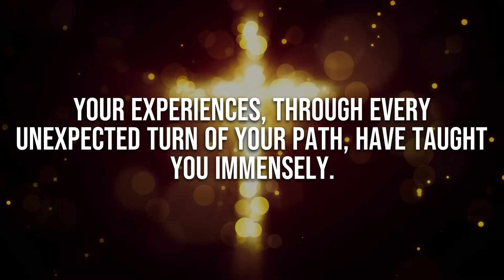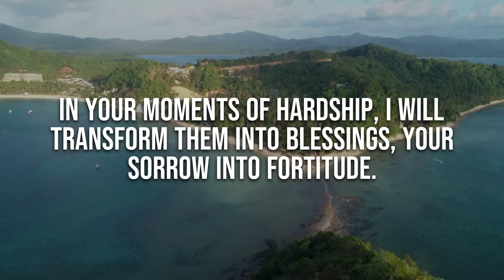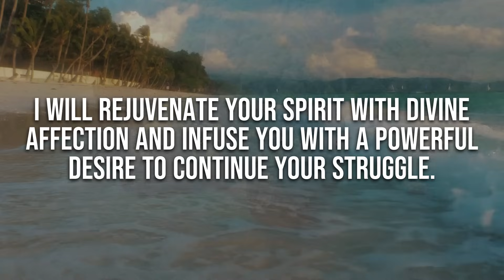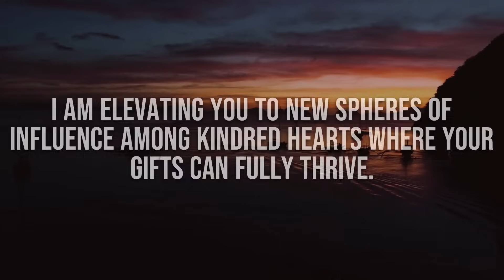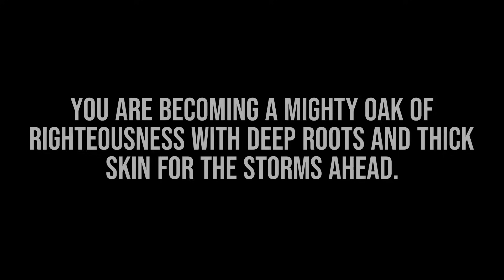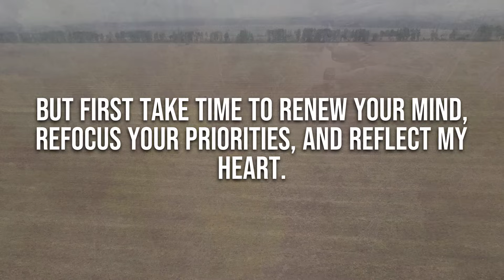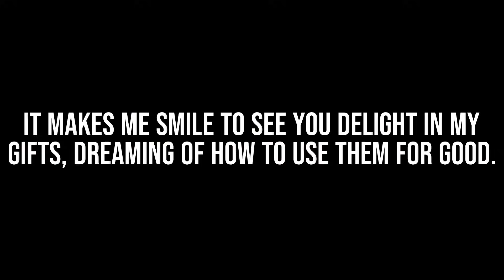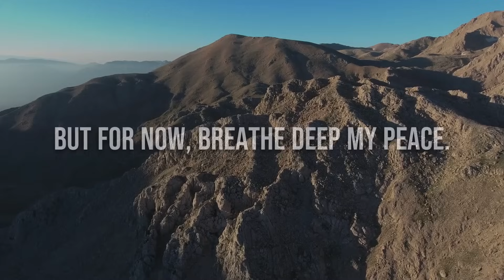God Says: "Listen It's About Your Heart" | God's Message Now For Me Today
God helps
Godly quotes
Bible Quotes
God Message Tarot
Financial abundance
Angels message
Jesus message
Godly quotes
Lord Helps
Jesus quotes
God
God message
Jesus
Jesus message
God messages
Urgent message from God
Jesus says
Angel Signs
God msg
Angels message
Universe message
Money miracle
Life quotes
Faith quotes
Universe message
Angel message
God Message For You Today
God says
Positive life affirmation
1111
Inspirational message
Spiritual guidance
Overcoming challenges
Belief and trust
Inner strength
Positive mindset
Self-improvement
Emotional healing
Personal growth
Spiritual journey
Hope and encouragement
Finding purpose
Motivational speech
Self-worth and self-esteem
Divine guidance
Divine intervention